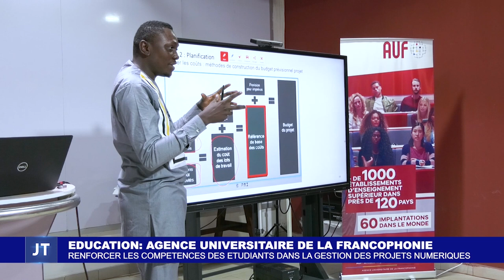JOURNAL DE L'ECOLE DU 09 JUILLET 2024